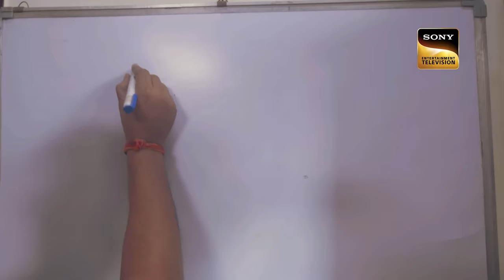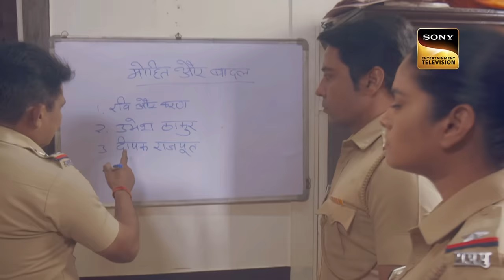क्या ज़मीन से जुड़े दफ़न हुए राज़ को Police ला पाएगी बाहर? | Crime Patrol Satark S2 | Full Episode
Badal phones his cousin brother Ajit, lets him know where he is, and begs that you keep him from passing away. The police discover Badal's and his friend Mohit's corpses at the same location later in the morning. Police begin their investigation, and the case progressively develops.